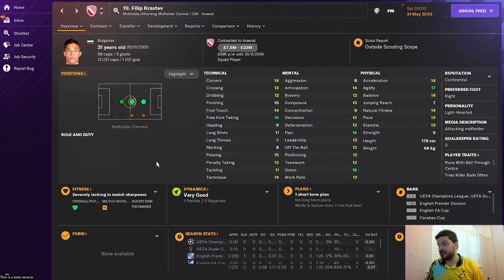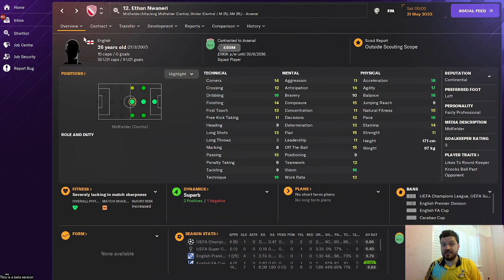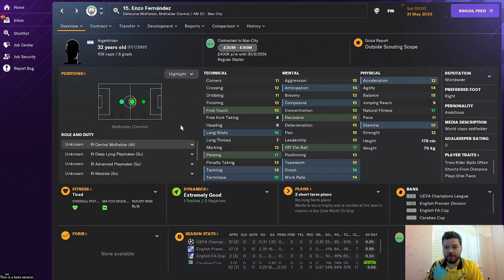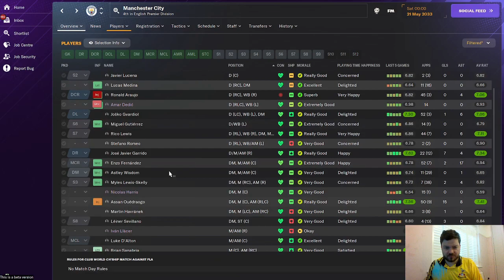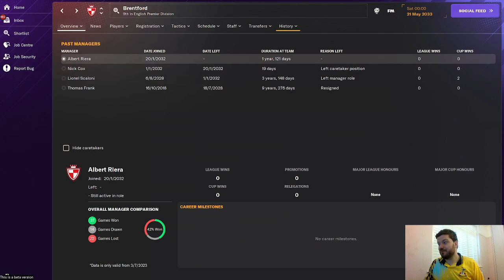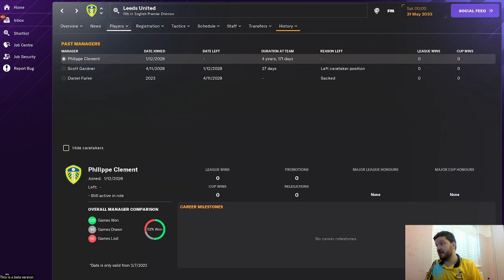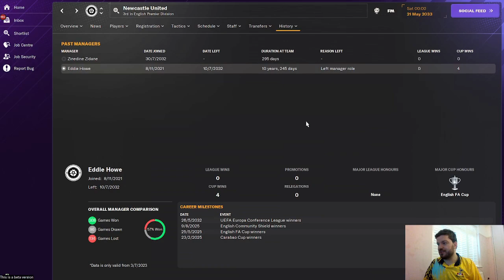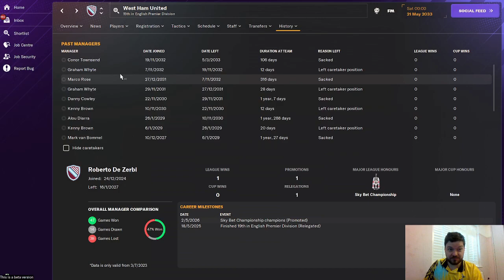FM24 Beta Predicts 10 Years of The Premier League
Description:
Welcome to an exhilarating exploration of the future of the Premier League using the predictive prowess of FM24 Beta! In this intriguing simulation, we're unveiling a fascinating scenario where Arsenal and Manchester City emerge as the undisputed giants, with Arsenal clinching a remarkable 6 out of 10 Premier League titles and Manchester City securing 4 out of 10.

The FM24 Beta predictive engine has allowed us to journey into a parallel football universe, where we can envision how these football powerhouses will influence the league's landscape. Join us as we dissect the key components that propel Arsenal and Man City to the forefront of English football, and witness the tactical masterstrokes, incredible individual performances, and unforgettable moments that shape this virtual future.

For passionate supporters of Arsenal and Manchester City, this simulation serves as a thrilling glimpse into what could lie ahead. It's a tantalizing preview of the strategies, star players, and nail-biting matches that might define their dominance over the next decade. But even if you're a fan of another club, this video is a captivating opportunity to witness an alternative reality where the Premier League narrative is rewritten.

Whether you're cheering for the Gunners or the Citizens, or if you're merely a football aficionado, this video is a must-watch for everyone intrigued by the unfolding drama of the beautiful game. You'll be transported to a world where Arsenal and Manchester City reign supreme, and the Premier League takes on a fresh, exhilarating dimension.

Don't forget to express your enthusiasm by hitting the like button, subscribing to our channel, and turning on notifications, ensuring you stay in the loop for all our latest football content. Share your thoughts on this captivating simulation in the comments below and engage in discussions about your predictions for the future of the Premier League.

Thank you for accompanying us on this enthralling journey through FM24 Beta's predictions. As we anticipate the forthcoming battles on the pitch, remember that in football, anything can happen, and it's the unpredictability that keeps us passionately invested in the beautiful game.